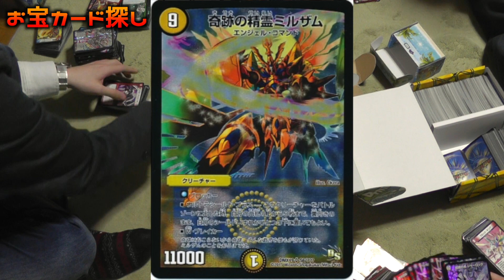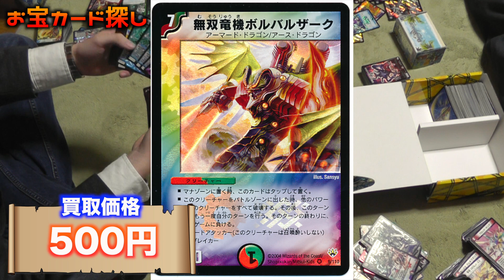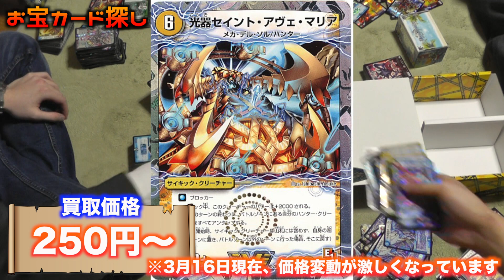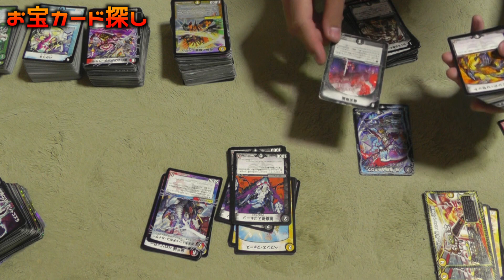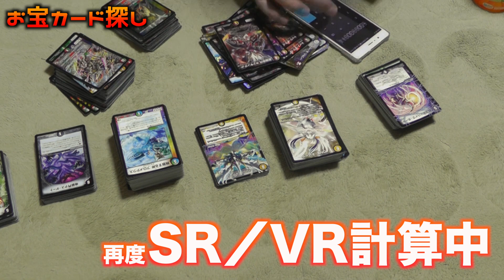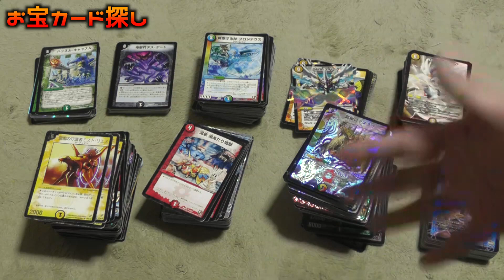【デュエルレコードNo.487】『総額◯◯万円!?お宝カードを発掘せよ！最終回』 デュエルマスターズ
◇マサ衛門
◇マサト
◇ナナシ
◇ヌン

☆ED曲
カワサキヤスヒロ／ランプ